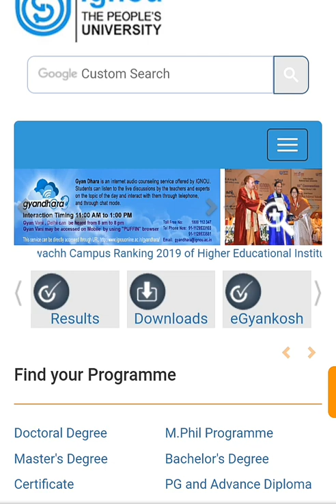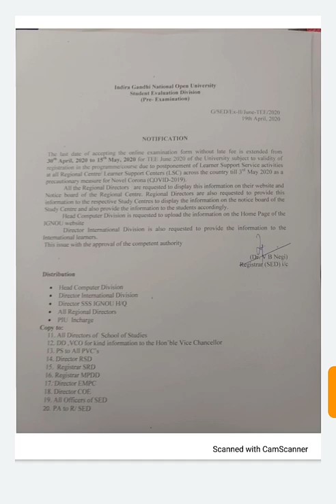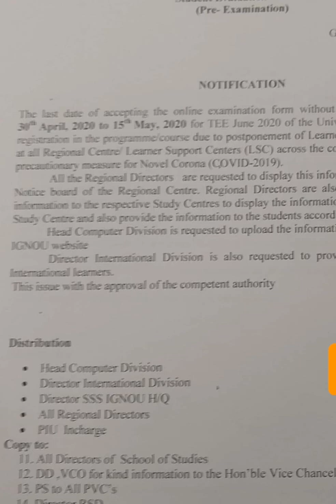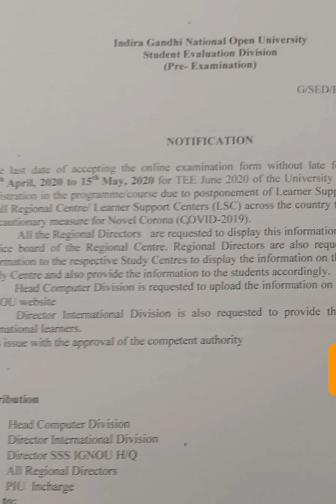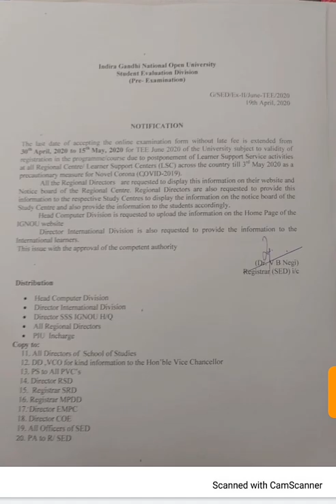Ignou new information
New information related to online submission of examination form